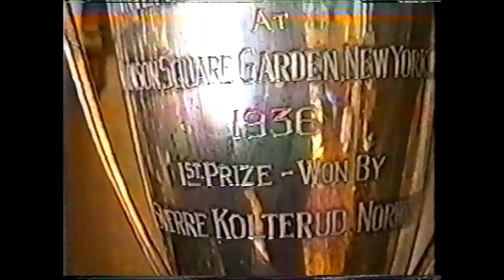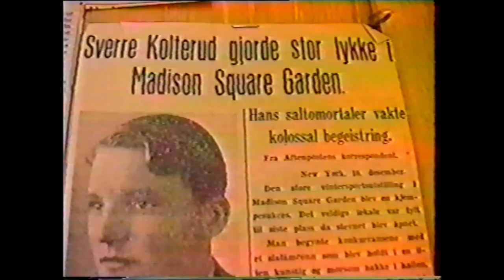Sverre Kolterud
Video of Sverre Kolterud.